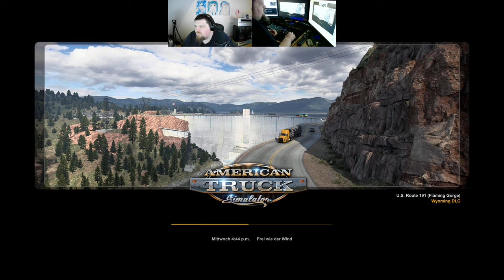Let´s Play ATS - American Truck Simulator #235